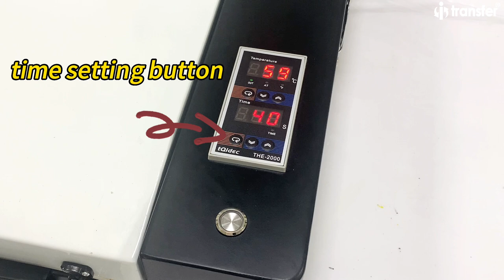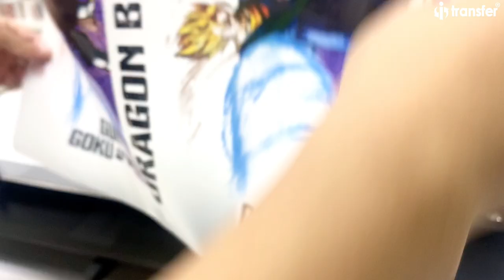i-Transfer® A2 OVEN for DTF pet film adhesive curing baking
The A2 size DTF OVEN is available, curing films at one time( 2 sheets A3/A3+ film; 4 sheets A4 film) to save your time and energy.

Looking back at 2022, keywords：
1-DTF Printing
.30cm dtf  Printer,
.30cm pet film
.100ml DTF ink,
.dtf curing oven
.dtf white ink circulation system
.dtf printer printing machine

3-Sublimation blanks
.White mugs
.inner mugs
.color rim mugs
.two-tone mugs
.flask
.egg mugs etc..